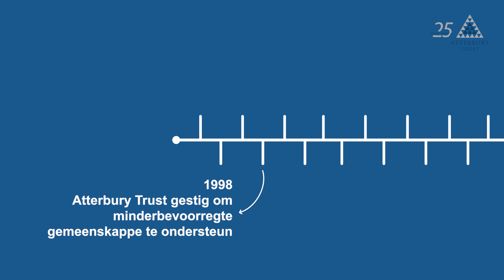Atterbury Trust at 25 Years: English Subtitles